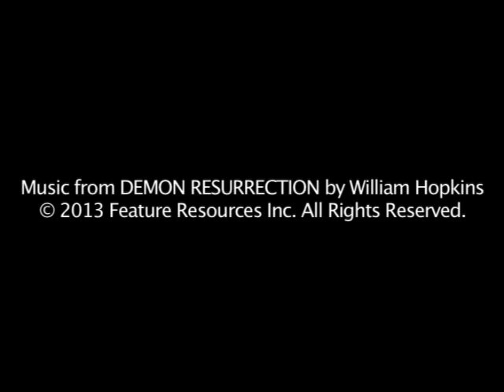Music from DEMON RESURRECTION by William Hopkins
In the budget-conscious style typical of small, indie productions, I did the score for DEMON RESURRECTION myself, using an inexpensive keyboard, an elderly Macintosh computer and Garage Band, software which at the time was relatively new and, more importantly, free.

To some ears, the result -- approximately one hour of low rumblings alternating with eerie echoes and piercing shrills -- may not qualify as "real music," or at least, not music to be listened to by itself, separate from the film it was created to accompany. But as primitive and lo-fi as it may be, I hope the score can at least be said to fit the tone and style of DEMON RESURRECTION and add something to its creepy atmosphere.

If it's not something you want to listen to for pleasure, then perhaps you can use it -- turned up loud and played late at night -- to annoy neighbors, roommates or house pets. I know from experience how well this works.

- William Hopkins, Director, DEMON RESURRECTION

DEMON RESURRECTION, the retro thriller loaded with sex, gore, evil cultists and rampaging zombies!

Synopsis: In an isolated house, a group of friends battle supernatural forces as they try to protect a young woman from an evil cult in this indie thriller that pays homage to 70s horror film classics.